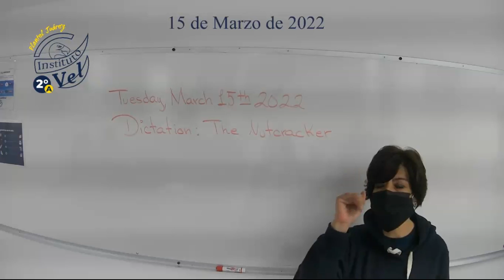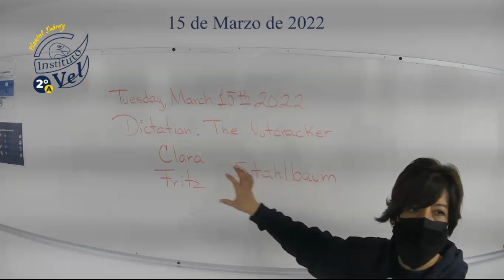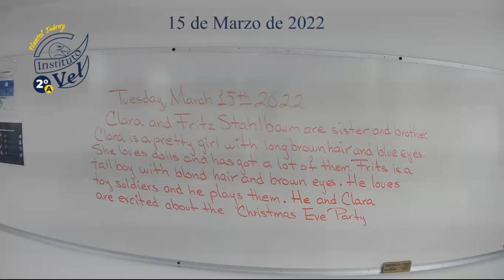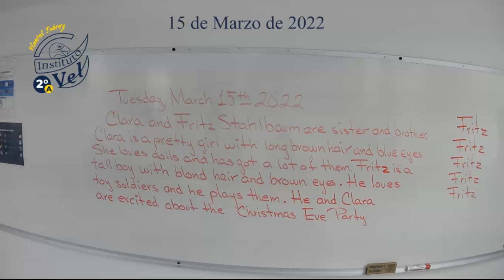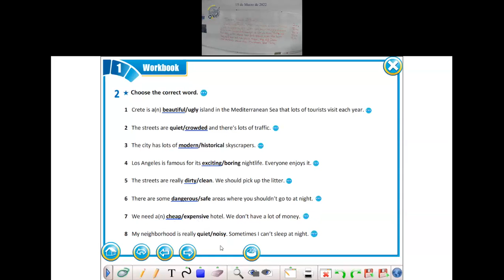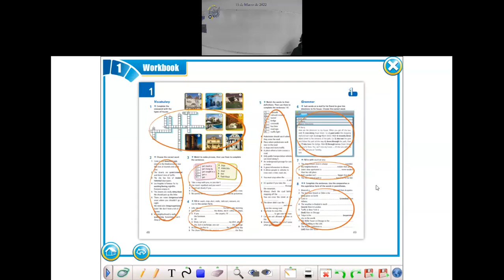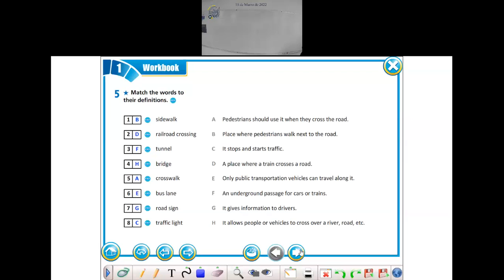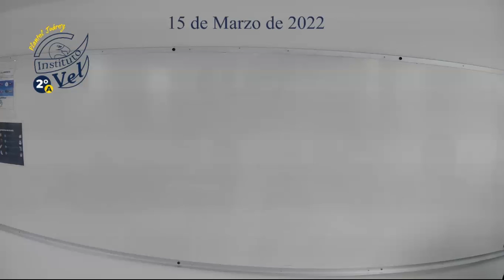2°A Inglés 2 avanzado 2022 03 15 09 22 17